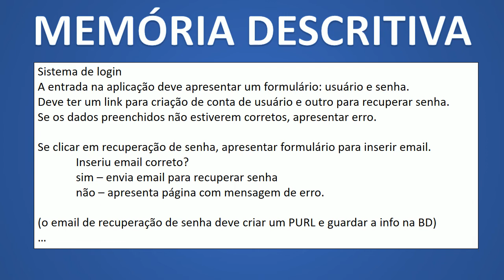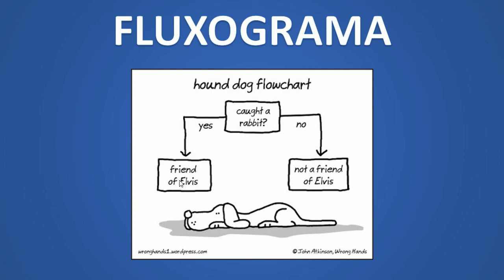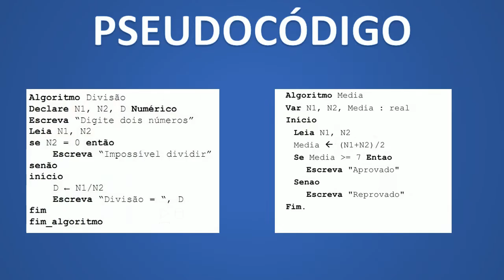MEMÓRIA DESCRITIVA | FLUXOGRAMA | PSEUDOCÓDIGO